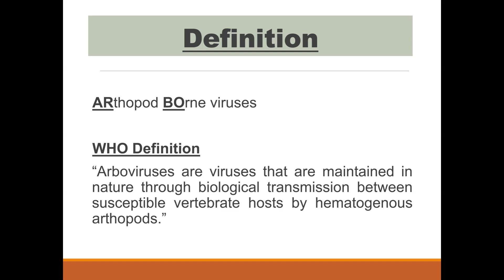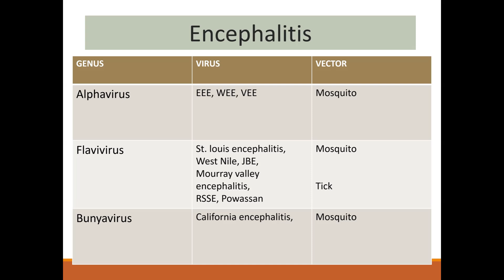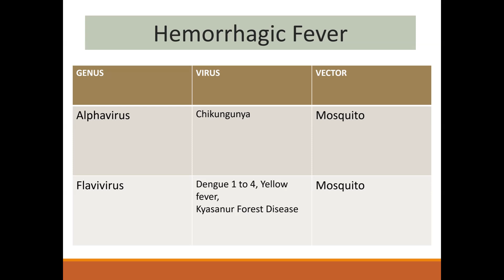Arbovirus/ Definition/Classification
In this video, you can learn what are arbovirus, their classification based on taxonomy and clinical manifestations.